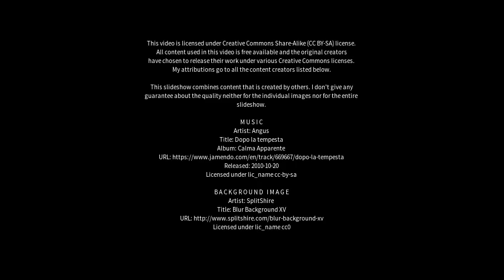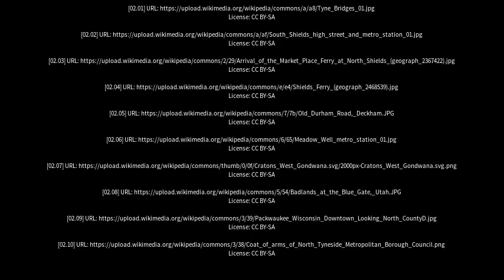Best places to visit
Best places to visit - North Shields (Australia) Best places to visit - Slideshows from all over the world - City trips, nature pictures, etc.